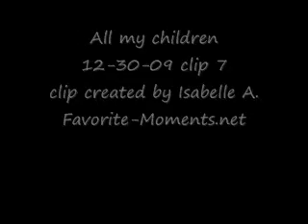AMC 12/30/09 part 7